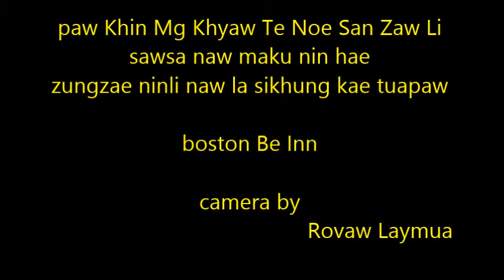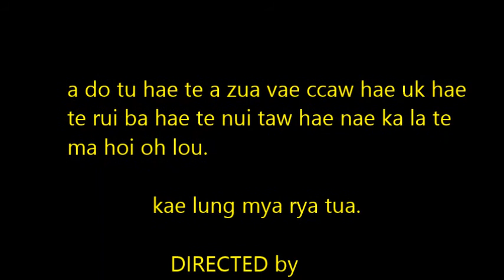paw khin mg khyaw te Noe san zaw li //min kalasungpui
rovaw